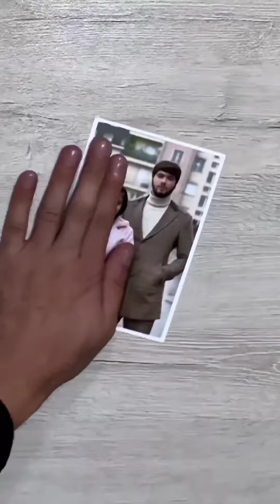Sevgini kozi ko’r🤣🔥🔥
shunaqa ko’zi do’stilarila bormi komentda belgilab qo’yila uyalmasdan😅
𝐃𝐨'𝐬𝐭𝐥𝐚𝐫𝐢𝐦𝐢𝐳𝐠𝐚 𝐲𝐮𝐛𝐨𝐫𝐚𝐦𝐢𝐳✈️
𝐋𝐢𝐤𝐞❤️ 𝐂𝐨𝐦𝐦𝐞𝐧𝐭 💬 𝐒𝐞𝐧𝐝✈️

 Holat vine uzb uzbekistan tashkent toshkent ozbekiston vines uzvine uzvines uzvideo uzbvideo azimcikvines azimcik uzbekvideo tiktokvideo tiktokvideos Tashkent sevgi sevgivines sevginikozikor sevgini kozi kor
kulgu kulguli kulgulivideo kulgulivideolar videolar uzfilm filmuz film ozbek ozbekcha